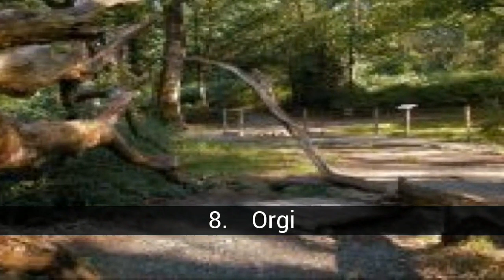सबैभन्दा सुन्दर ठाउँमा Navarra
सबैभन्दा सुन्दर ठाउँमा Navarra सूची

Navarre (बास्क Nafarroa) एक स्वायत्त समुदाय espa र स्नान;लहर (comunidad aut गरिन noma संग réविलाप foral आफ्नै) को उत्तर मा स्थित कलमíप्रायद्वीप Ibéरिका, आधिकारिक नाउँ Comunidad Foral de Navarra (बास्क: Nafarroako Foru Komunitatea), Bordered to the north by फ्रान्स (विभाग Pyrénées-Atl र aacute;एटलान्टिक), पूर्व र दक्षिण समुदाय संग tues गरिन noma de Arag गरिन n (प्रान्त को हुएस्काspain_ provinces. kgm र जरागोजा), दक्षिण गरेर La Rioja र पश्चिम द्वारा पís वास्को (प्रोभिनसियस को र Aacute;लाभा र Guip र नम्बर;zcoa). यो एक exclave (Petilla de Arag गरिन छ;n) सम्पूर्ण घेरिएको aragonese प्रान्त को जरागोजा. यो इलाका संगत गर्न उच्च Navarre मा Renaissance (कम Navarre को भाग हो फ्रान्स) Est र aacute; रहेको 272 नगरपालिका र एक जनसंख्या छ&गरिन;n 605.876 बासिन्दाहरूलाई (2007),

सूची डी सबैभन्दा सुन्दर ठाउँमा Navarra मा हामी फेला पार्छौँ:
42. Artazu
41. चर्च को Sta मारिया (Valtierra)
40. Astraín
39. मठ को स्यान्टाफी
38. मठ को Sta María la वास्तविक
37. Gayarre थिएटर (पाम्पलोना, स्पेन)
36. Arpiroitz
35. सामान्य पुस्तकालय Navarre
34. महल को राजा को Navarre
33. चर्च को सान Saturnino (पाम्पलोना)
32. Undiano
31. मठ को Augustinians (Marcilla)
30. चर्च को Sta मारिया (Viana)
29. Castillonuevo
28. दह को Pitillas
27. चर्च सेन्ट मरियम मग्दलिनिलाई (Tudela)
26. Navarre
25. चैपल को सान्टियागो (Roncesvalles)
24. चर्च को Sta María la वास्तविक (Sanguesa)
23. मठ को Irache
22. प्लाजा डे Toros (पाम्पलोना)
21. Unzue
20. स्मारक गर्न Fueros (पाम्पलोना)
19. गिर्जाघर को Sta मारिया (Tudela)
18. Puente la Reina
17. को मठ la Oliva
16. Pantano de Irabia
15. उपत्यका Araitz
14. चर्च को Sta मारिया (Eunate)
13. सिमसार को Yesa
12. Beriain
11. मठ को Leyre
10. परिदृश्य को कम Navarre
9. Plaza del Castillo (पाम्पलोना)
8. वन Orgi
7. सियरा de Urbasa
6. उपत्यका Roncal
5. संत हिंड्न को पोर्ट
4. Foz de Lumbier
3. पाम्पलोना
2. Foz de Arbayún
1. महल को Olite